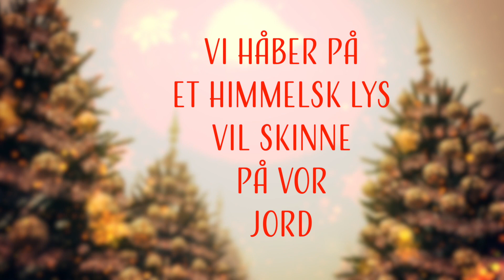Så Blev Det Endelig Jul Igen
Making a Christmas song has always been on my bucket list. Here it finally is featuring the lovely Ms Juliane Vinter. Enjoy!